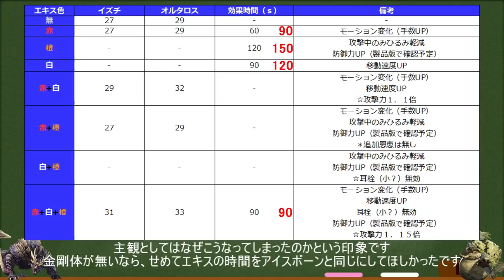MHRiseライズ 操虫棍の全エキス 効果・時間・金剛体・ひるみ・倍率・まとめて比較検証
MHRise操虫棍の全て　初心者説明・操作方法・エキスの仕組み・鉄蟲糸技・基礎知識まとめて検証解説

🎵amazon欲しいものリスト